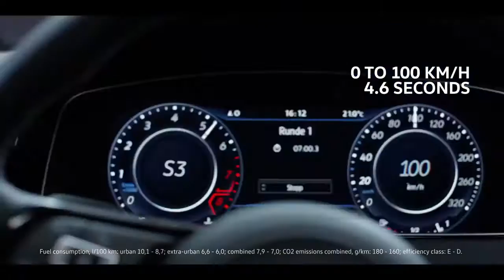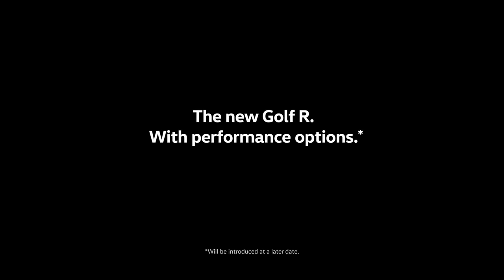Volkswagen Golf R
-- 2.0 literes TSI 310 LE, alapáras összkerékhajtással.

-- 2.0 litres TSI (310 HP), and AWD as standard.